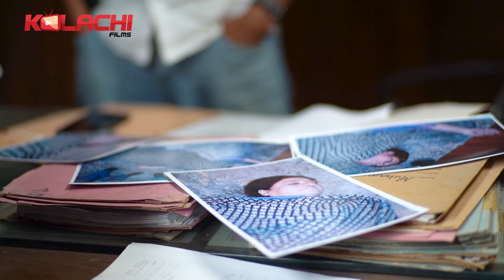BLIND MURDER | EPISODE 02 of the Stunning CID Suspense Series | Watch and Wonder | By Kolachi Films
Hello everyone,

These police procedural series was organized by Zubair Hussain Baidaar for Kolachi Film Production. This will be the first time presenting the thrilling detecting and investigating series on the Kolachi Film YouTube channel. The story began when the police team found dead bodies at different spots, one after another. This blind murder is based on criminology, and the team of CID is unable to find any clues in this case. In this series you can watch that how the CID team confronts the situation with nonstop occurrence, heavily coercion and taking high risk in his duty in every stage. This story is full of complexities resolving by CID team with good efforts.

The leading character of this series are Ali Imran as an ACP, Sonia Asif as a Sr. Inspector  Sadam Hussain as a suspect Zohaib. However, this CID series will be the only one about which our viewers will get excited. We hope you guys will enjoy the suspense series; the cast will definitely fascinate all of our YouTube viewers and subscribers, and don't forget to hit the bell icon to never miss an update on our upcoming series.

Kolachi Films is a channel where you can watch short dramas, short films, short movies, comedy plays, and many other videos. All types of contents and stories based on social, inspirational, and motivational videos It is our humble request to all of you to please like, share, and subscribe to our YouTube channel for upcoming projects.

𝐏𝐫𝐨𝐝𝐮𝐜𝐞𝐝 𝐛𝐲 :                      𝐊𝐨𝐥𝐚𝐜𝐡𝐢 𝐅𝐢𝐥𝐦𝐬
D.O.P:                                     FAZAL KHAN
Directed by:                          ZUBAIR HUSSAIN BAIDAAR
Written:                                 UMAIR ANWAR
Edited By:                             ILLYAS
Makeup & Getup by:           Akhter Jan

𝐂𝐡𝐚𝐫𝐚𝐜𝐭𝐞𝐫𝐬 𝐛𝐲 :
ACP                                      As Ali Imran
Sr. Inspector                        As Sonia Asif
Spectators                          As Sadam Hussain

These videos are only entertainment to watch and enjoy, no rex short this video as this is a copy right video. Thank you so much for the support.

If we have any mistake, please comment and tell us our mistake? We will try our best to resolve the mistake. Please watch our videos and give us confidence to try even better.

Our videos/short films/drama/comedy plays and etc. all type of contents & Stories are based on social, inspirational & motivational videos. This channel is totally an acting channel. There are no risks, dangerous act and no physical harm to anyone. So please watch and enjoy.

THE KOLACHI FILMS INFO

(h) "cinematographic work" means any sequence of visual images including video films of every kind, recorded on material of any description (whether translucent or not), whether silent or accompanied by sound, which, if shown (played back, exhibited) conveys the sensation of motion; allowance Is made for "fair use" for purposes such as criticism, Comment, news reporting, teaching, scholarship, and research.

BLIND MURDER | EPISODE 02| Team CID | Suspense Series | Ali Imran | Sonia Asif | By Kolachi Films
murdermystery  suspense  thriller victim crime  BlindMurder murdermystery